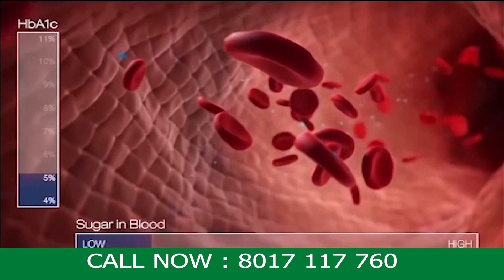Madhu Vedic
Madhu vedic is a natural and herbal formulation to maintain blood sugar level. This product is a combination of 11 ancient indian herbs with traditional 100 years old formula.